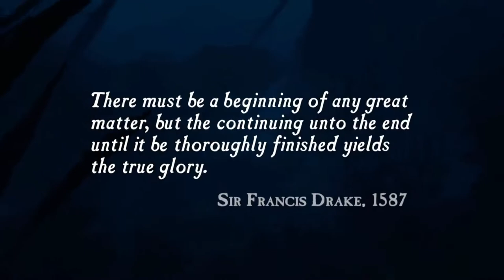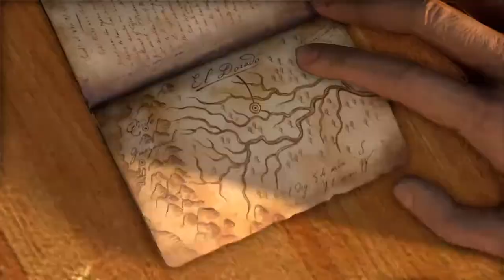A Journey in Nostalgia Uncharted Pt 1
We go back to one of our favorite franchises to relive the epic tale of Nathan Drake